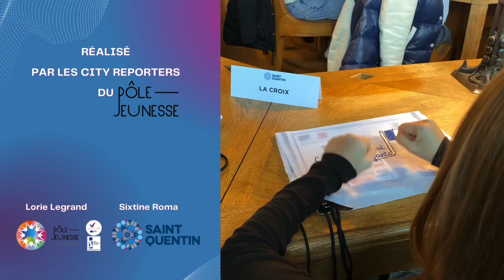Installation du conseil municipal des enfants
Le 13 décembre 2023 a eu lieu l’installation du conseil municipal des enfants, on vous laisse découvrir en images cette journée remplie de jeunes espoirs